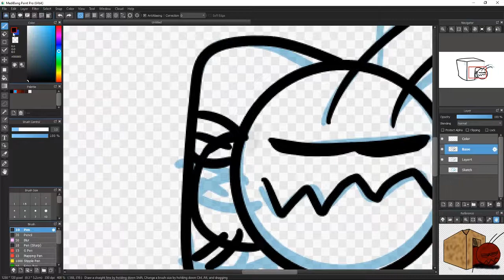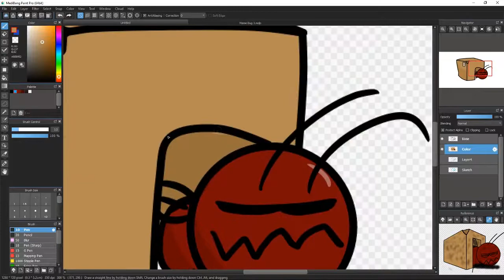Meme Bug Remake speedpaint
A Speedpaint!

Toothpaste Cup is a very small team that wants to create animated cartoons on YouTube, T.C has begun work on its first project right now and you can follow the production. It would be very nice if you could join.